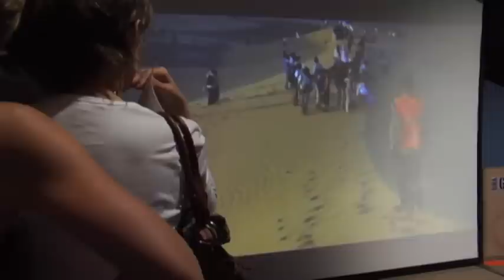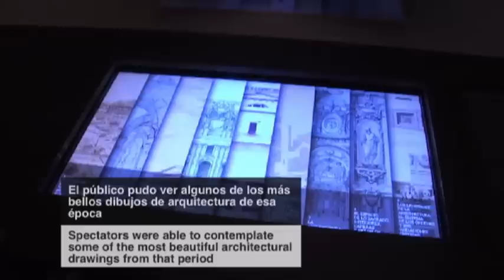La Noche en Blanco 2009: Primera parte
La cultura fue la protagonista en toda la ciudad con motivo de la celebración de la Noche en Blanco 2009. En esta edición, 196 propuestas artísticas llenaron las principales calles de Madrid de arte y cultura. Te invitamos a descubrir algunas de estas activiades.